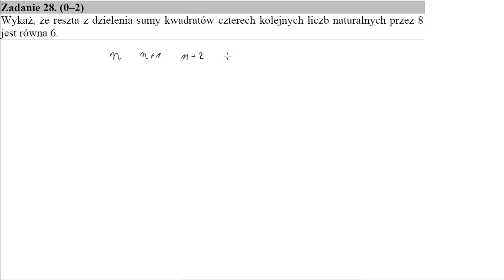Matura Czerwiec 2018 zadanie 28 Wykaż, że reszta z dzielenia sumy kwadratów czterech kolejnych liczb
Wykaż, że reszta z dzielenia sumy kwadratów czterech kolejnych liczb naturalnych przez 8 jest równa 6.